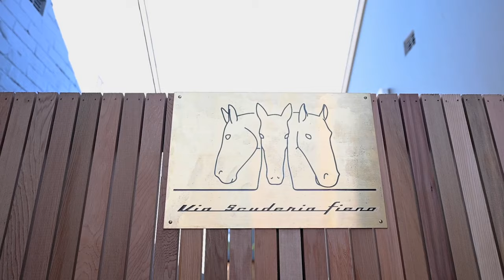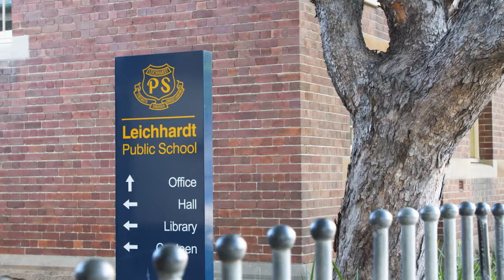42a Hay Street, Leichhardt